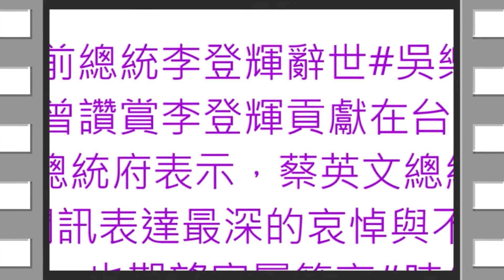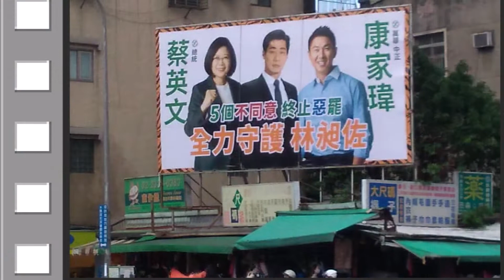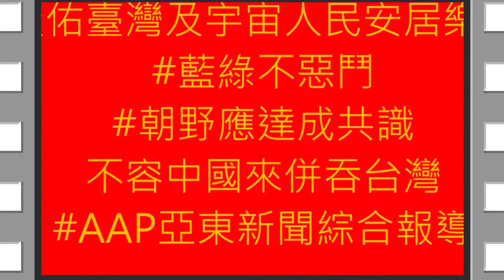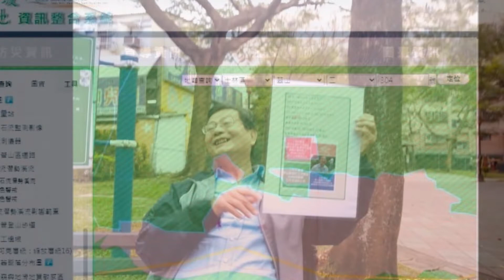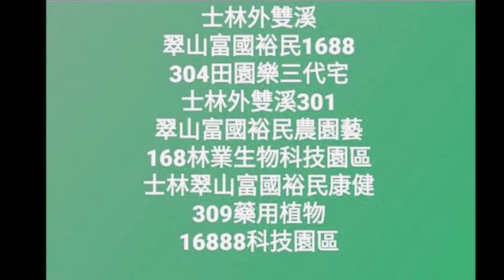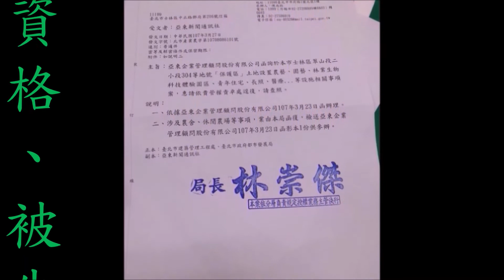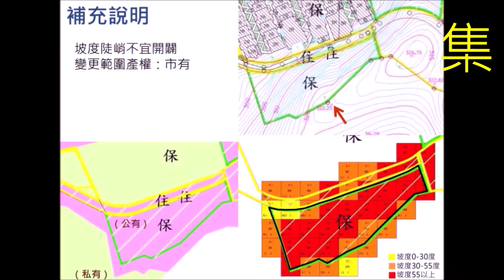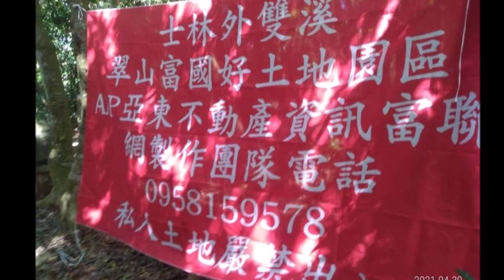當事人兩造無正當理由遲誤言詞辯論期日者，除別有規定外，視為合意停止訴訟程序。 如於四個月內不續行訴訟者，視為撤回其訴或上訴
當事人兩造無正當理由遲誤言詞辯論期日者，除別有規定外，視為合意停止訴訟程序。 如於四個月內不續行訴訟者，視為撤回其訴或上訴。 前項訴訟程序停止間，法院於認為必要時，得依職權續行訴訟，如無正當理由兩造仍遲誤不到者，視為撤回其訴或上訴。

營利事業購買土地借款所支付之利息支出，應按土地實際使用情形正確申報
　　財政部臺北國稅局表示，營利事業購買之土地，如未能供營業使用，其借款所支付之利息支出，不得以當期費用列支。
　　該局說明，依營利事業所得稅查核準則第97條第9款規定，營利事業購買土地之借款利息，應列為資本支出；經辦妥過戶手續或交付使用後之借款利息，可作費用列支。但非屬固定資產之土地，其借款利息應以遞延費用列帳，於土地出售時，再轉作出售土地收入之減項。
　　該局指出，近日查核轄內甲公司107年度營利事業所得稅結算申報案件發現，甲公司購置數筆土地，但該土地閒置未有積極開發行為，非屬營業上使用之固定資產，經進一步查證，甲公司為購置該土地，向金融機構借款支付利息支出近百萬元，並帳列利息支出項下，雖該土地已辦妥過戶手續，但因該筆土地未供營業使用，非屬固定資產，其借款利息不得認列為當期費用，應轉列為遞延費用，於日後土地出售時，列為土地收入之減項。
　　該局呼籲，營利事業因購置土地所支付之借款利息，應按土地用途，依營利事業所得稅查核準則等相關規定正確申報。

再轉繼承#代位繼承#申辦分割繼承登記#再轉繼承人不願申報該繼承人之遺產稅，其他繼承人辦理繼承登記#未來挺你到底#星光秘境香醇咖啡#被繼承人於民國38年6月14日以前死亡，是否要申報遺產稅?農藝園藝護國

財政部臺北國稅局表示，110年度每人基本生活所需之費用金額為新臺幣(下同)19.2萬元，民眾於今（111）年5月申報所得稅時適用。

　　該局說明，依納稅者權利保護法第4條及同法施行細則第3條規定，維持基本生活所需之費用不得加以課稅，納稅者按財政部公告當年度每人基本生活所需之費用乘以納稅者本人、配偶及受扶養親屬人數計算之基本生活所需費用總額，超過免稅額及扣除額（包括標準或列舉扣除額、儲蓄投資、身心障礙、教育學費、幼兒學前及長期照顧特別扣除額）合計數之差額，得自綜合所得總額中減除，不予課稅。

　　該局舉例，甲君一家5口，家庭成員除甲君及配偶外，尚扶養分別就讀大學及高中子女2名，還有符合適用長期照顧特別扣除額資格的父親，110年度綜合所得稅結算申報採標準扣除額，則該申報戶基本生活費總額為96萬元（19.2萬元x5人），超過基本生活費比較項目合計數82.5萬元〔全戶免稅額44萬元（8.8萬元x5人）+標準扣除額24萬元+教育學費特別扣除額2.5萬元+長期照顧特別扣除額12萬元〕，是以，該申報戶仍有基本生活費差額13.5萬元（96萬元-82.5萬元），得自綜合所得總額中減除。

　　該局提醒，納稅者今（111）年申報110年度綜合所得稅即可適用基本生活費19.2萬元不予課稅。請民眾注意相關規定，以維護自身權益。

3113 被繼承人於民國38年6月14日以前死亡，是否要申報遺產稅？
民國38年6月14日以前死亡的遺產稅案件，一律免徵遺產稅和免辦遺產稅申報。
辦理繼承登記時，不用檢附遺產稅相關證明書。
（財政部83.2.24台財稅第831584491號函）

所謂再轉繼承，即是於繼承開始時， 繼承人應繼承登記而未登記完畢前， 繼承人死亡，致須再繼承1次，與代位繼承不同。 且未死亡(即生存狀態)，始有繼承人之資格。 對於遺產全部為公同共有(民法第1151條)。 (民法第1141條) 。

旨戶主權之繼承人應同時為財產之繼承人，原戶主之其他直系卑親屬已任寄留地之戶主，對被繼承人之遺產無繼承權。
內容按「因戶主喪失戶主權而開始之財產繼承，其繼承人之順序為：（一）法定之推定財產繼承人…第一順序之法定推定財產繼承人係男子直系卑親屬（不分長幼、嫡庶、婚生或私生、自然血親或準血親）且係繼承開始當時之家屬為限。女子直系卑親屬及因別籍異財或分家等原因離家之男子直系卑親屬均無繼承權。至於『寄留』他戶之男子直系卑親屬對家產仍有繼承權…」、「戶主指定某人為戶主權之繼承人，應同時指定該人為財產繼承人，兩者有不可分之關係。故戶主僅為指定戶主繼承人之表示或僅為指定財產繼承人之表示，應視為兩者併為指定。…」為繼承登記法令補充規定第3點及第5點所明定，另按「日本民法舊親屬編以凡隸屬於同一戶籍者，即謂之家。家有戶主，戶主有獨立權能，家族係服從戶主權。」、「戶主繼承之第一順序繼承人為直系卑親屬…因收養而入他家者，或因分戶及其他原因另創一家之男子，既非家屬，自不得為法定之戶主繼承人…」規定（參依臺灣民事習慣調查報告第220頁、第420頁），本案被繼承人鄭甲於昭和12年（民國26年）1月26日死亡，由其長男鄭Ａ相續戶主權，依上開繼承登記法令補充規定，戶主權之繼承人應同時為財產繼承人，兩者不可分之關係，從而戶主相續人已同時繼承該財產。另其次男鄭Ｂ已任寄留地之戶主，應屬自創一家，非原本籍地之家屬，對被繼承人之遺產無繼承權，倘有所爭執，應訴請司法機關處理。
（按：繼承登記法令補充規定第3點條文已修正)
公布日期文號內政部89年8月29日台內中地字第8916270號函
要旨旅外僑民授權同是繼承人之兄弟姊妹申辦分割繼承登記無民法第106條規定禁止雙方代理之適用
內容查禁止雙方代理之規定，旨在保護本人之利益，非為保護公益而設，非強行規定，如有違反，其法律行為並非無效，經本人事後承認，仍生效力（參照最高法院85台上字第106號裁判）故本案既經本人許諾，如當事人間無爭執者，登記機關應得受理之。
公布日期文號內政部89年1月21日台內中地字第8925914號函
要旨已辦妥公同共有繼承登記後，再就遺產協議分割，申辦分別所有登記時，如逾期辦理登記仍應繳納登記費罰鍰
內容按「已辦妥公同共有之繼承登記後，再依民法第824條第1項規定協議分割共有之遺產，其性質為共有物分割，自應依土地法第76條第1項、土地登記規費及其罰鍰計徵補充規定第3點第4款規定計徵登記費。」前經本部87年1月21日台（87）內地字第8785251號函示有案，本案先辦妥公同共有繼承登記，嗣後再依協議辦理分割繼承登記，係另一登記案件，參依上開函示意旨，如逾期辦理登記，自應以遺產分割協議書日期依土地法第73條第2項、土地登記規費及其罰鍰計徵補充規定第3點第4款規定核計登記費暨其罰鍰。
（按：土地登記規費及其罰鍰計徵補充規定已修正為土地登記規費及其罰鍰計收補充規定）
公布日期文號內政部88年12月27日台內中地字第8826108號函
要旨代筆遺囑之見證人兼代筆人未親自簽名僅蓋簽名章，既未具法定要件，該遺囑應屬無效
內容按「代筆遺囑之見證人兼代筆人未親自簽名僅蓋簽名章，既未具法定要件，該遺囑應屬無效。」前經本部81年12月18日台內地字第8116607號函釋在案，又「…民法第1194條對於代筆遺囑見證人全體需同行簽名已有特別規定，…代筆遺囑未經見證人簽名，與民法第1194條規定之要式要件不符，…」亦經行政法院85年度判字第1640號判決有案，本案請參依上開規定辦理。

公布日期文號內政部88年12月2日台內地字第8814343號函
要旨繼承人之一死亡，其再轉繼承人不願申報該繼承人之遺產稅，其他繼承人辦理繼承登記之釋疑
內容一、再轉繼承人不願申報或繳納遺產稅者，得准由其他繼承人（申請人）檢附被繼承人之遺產稅繳清證明書或免稅證明書或同意移轉證明書辦理與再轉繼承人公同共有之繼承登記，惟登記機關應於未會同申請登記之再轉繼承人之登記簿所有權部其他登記事項欄註記「未繳清遺產稅，不得繕發所有權狀」，並將該再轉繼承人所繼承之不動產資料移送國稅局依法核定並追繳其遺產稅。
二、不動產經再轉繼承而迄未辦理繼承登記者，不以一代為限，其情形甚為複雜，為利基層實務作業執行，茲舉簡例說明，甲死亡，其繼承人為乙、丙、丁；乙死亡，其繼承人為戊、己；丙死亡，其繼承人為庚、辛；戊死亡，其繼承人為壬、癸，則：
（一）繼承登記申請人為丁時，應檢附被繼承人甲遺產稅相關證明文件，於登記為丁、己、庚、辛、壬、癸公同共有並於登記簿為註記後，將乙丙戊之不動產繼承資料移送該等人死亡時戶籍所在之國稅局依法核定並追繳其遺產稅。
（二）繼承登記申請人為己時，應檢附被繼承人甲、乙遺產稅相關證明文件，於登記為丁、己、庚、辛、壬、癸公同共有並於登記簿為註記後，將丙、戊之不動產繼承資料移送該等人死亡時戶籍所在地之國稅局依法核定並追繳其遺產稅。
（三）繼承登記申請人為庚或辛時，應檢附被繼承人甲、丙遺產稅相關證明文件，於登記為丁、己、庚、辛、壬、癸公同共有並於登記簿為註記後，將乙、戊之不動產繼承資料移送該等人死亡時戶籍所在地之國稅局依法核定並追繳其遺產稅。
（四）繼承登記申請人為壬或癸時，應檢附被繼承人甲、乙、戊遺產稅相關證明文件，於登記為丁、己、庚、辛、壬、癸公同共有並於登記簿為註記後，將丙之不動產繼承資料移送其死亡時戶籍所在地之國稅局依法核定並追繳其遺產稅。
三、上述繼承系統表簡圖如下：

農藝園藝護國神山群之美永續經營士林外雙溪田園樂農舍農莊休閒相挺台灣

活動斷層：依歷史上最大地震規模（M） 劃定在下表範圍內者：
    │歷史地震規模      │不得開發建築範圍          │
    │M ≧ 7            │斷層帶二外側邊各一百公尺  │
    │7 › M ≧ 6       │斷層帶二外側邊各五十公尺  │
  │M ‹ 6 或無記錄者 │斷層帶二外側邊各三十公尺內│

山腳斷層 樹林到新北投 長18公里
發佈日期：2004/10/26
資料來源：地質調查所
台北四獸山底下發生地震究竟是斷層還是破碎帶惹禍？地質學界和中央氣象局的看法不一，但由於從地震波形已判讀出本次地震屬於「正斷層」錯動的伸張型地震，而台北盆地唯一被確認具有活動性的正斷層是「山腳斷層」，因此有地質學者認為，前日地震可能是山腳斷層或其次生系統發生小規模錯動所造成。

根據經濟部中央地質調查所公布的台灣區活動斷層圖，在九二一地震發生之前，台北地區原有金山、崁腳、台北、新店四條活動斷層，但地調所二○○○年公布的新版圖將崁腳、台北、新店三個斷層從活動斷層除名，從樹林往北經過泰山、五股、關渡到新北投，新劃定出「山腳斷層」，長度約十八公里。

　　財政部臺北國稅局表示，歲末年終，營業人為擴展業績及增加銷售額，舉辦促銷活動，隨所銷售之貨物或勞務而附送贈品，或舉辦抽獎活動贈送獎品，可免開立統一發票。
　　該局說明，依加值型及非加值型營業稅法(以下簡稱營業稅法)第3條第3項第1款後段規定，營業人以其產製、進口或購買之貨物無償移轉他人，應視為銷售並按時價開立統一發票並報繳營業稅，惟若營業人供本業及附屬業務使用之贈送樣品等，為簡化作業，財政部75年12月29日台財稅第7523583號函規定，凡屬供本業及附屬業務使用之贈送樣品、辦理抽獎贈送獎品、銷貨附送贈品、及依合約規定售後服務免費換修零件者，所贈送之物品及免費換修之零件，除應設帳記載外，可免開立統一發票。
　　該局舉例說明，甲公司經營加油站業務，為擴展業績促銷產品，贈送加油者面紙或礦泉水等物品，屬供本業及附屬業務使用，依上開說明應設帳記載，可免開立統一發票，惟若甲公司將原購買作為贈品使用之貨物轉供自用或無償移轉他人所有，則應視為銷售按時價開立統一發票並報繳營業稅。